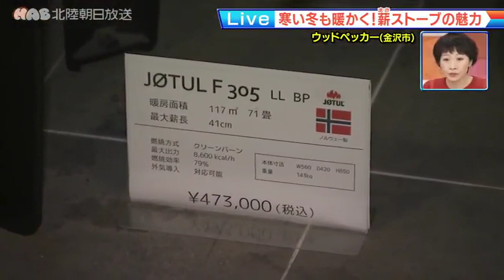【ランランLive】お店紹介 薪ストーブ専門店「 ウッドペッカー」2022.1.25放映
きょう紹介するのは、北陸の薪ストーブ屋さん、ウッドペッカー！
まだまだ寒い日が続きますし、暖かい薪ストーブをご覧ください。
店内には薪ストーブのメンテナンスに使う道具や小物もあるのですが、ストーブはおよそ40種類くらいあります。
また、世界のストーブメーカーさんと様々なストーブを販売する代理店契約を交わし、販売、設置、施工、メンテナンスなどトータルでサポートしているのも魅力です。

【ウッドペッカー】
金沢市近岡町365-1
営：午前10時～午後6時
休：水・木曜